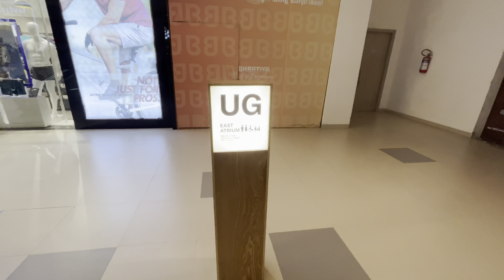BHARTIYA MALL OF BENGALURU | STALLS | THANISANDRA MAIN ROAD | FIZA SHAIKH VLOGS